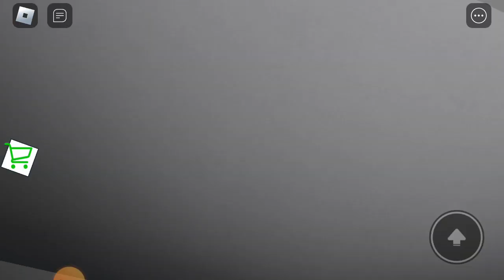larry prison run escape lives scary obby